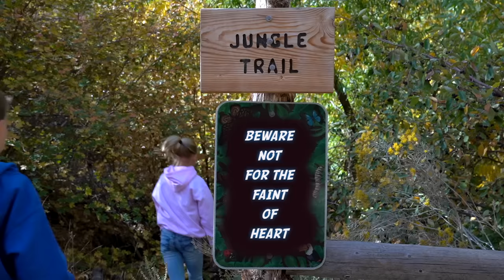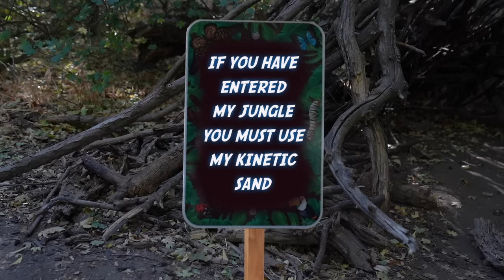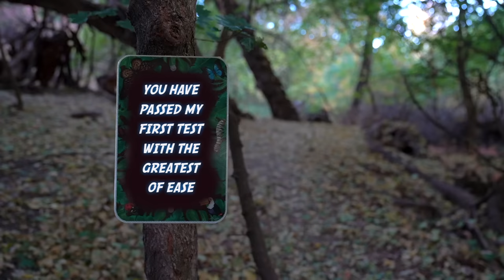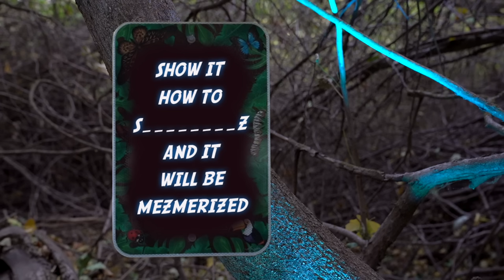Kinetic Sand Mystery Jungle Adventure!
Payton and Paxton go on a jungle adventure and use Kinetic Sand and the all new Sandwhirlz Playset to solve the mystery. Watch as they flow, shape, mold and create sand explosions with Kinetic Sand and Sandwhirlz. Made from 98% natural sand and 2% magic - will Kinetic Sand get them home? Tune in to find out.